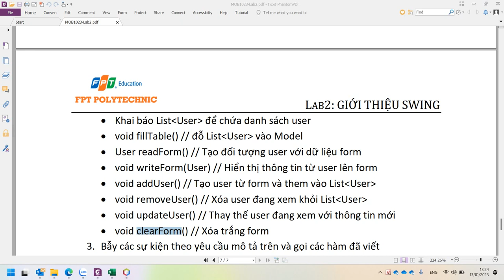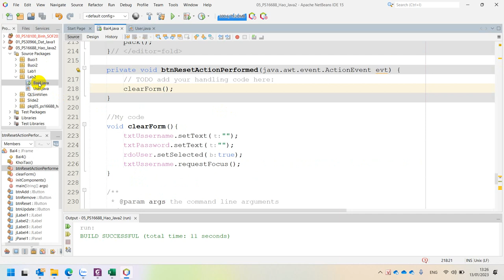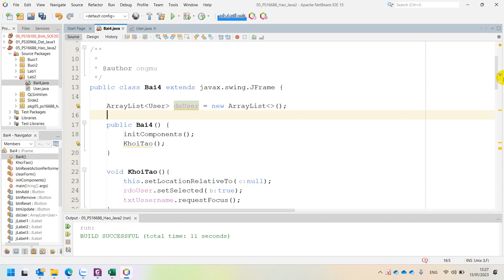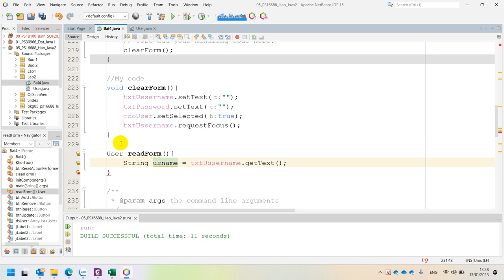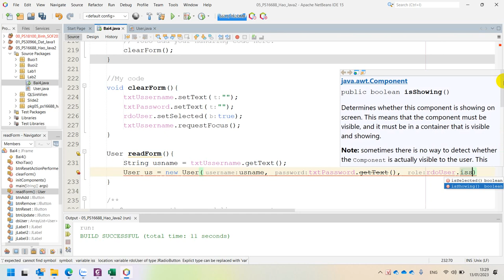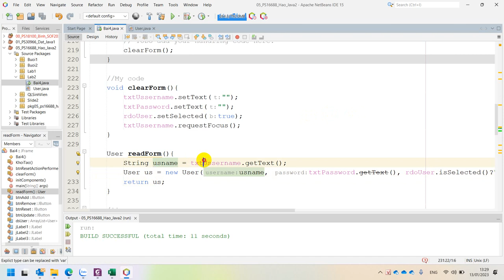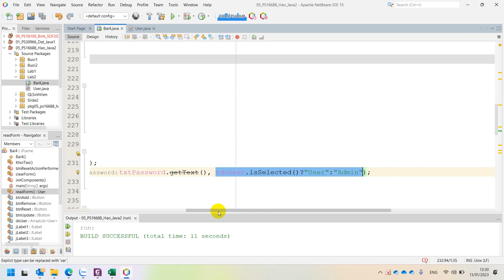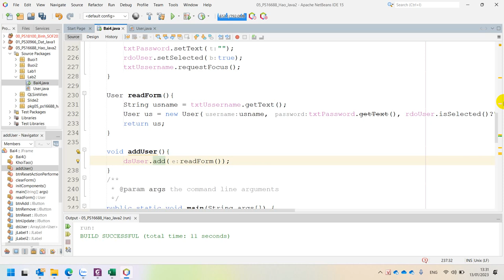Lab 2 Bài 4 readForm AddUser